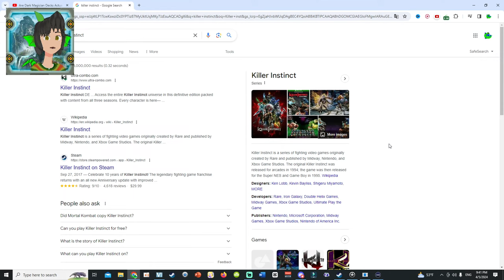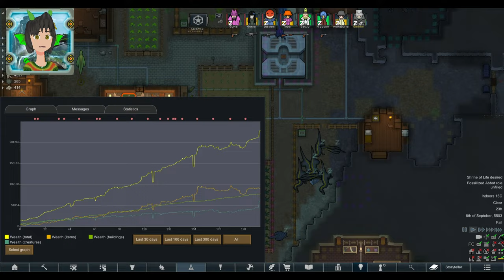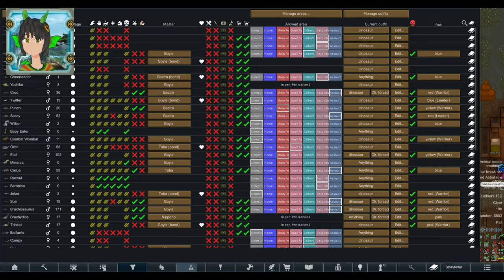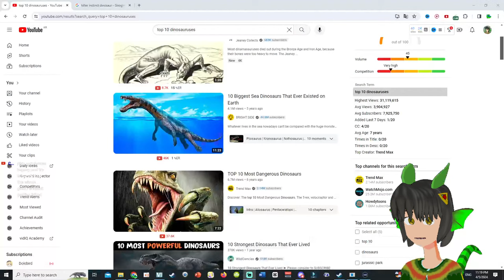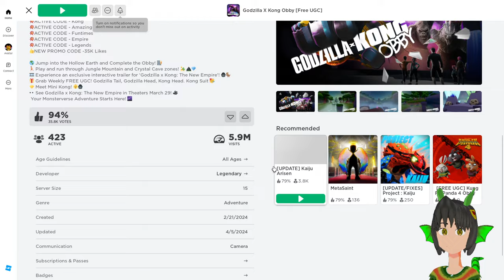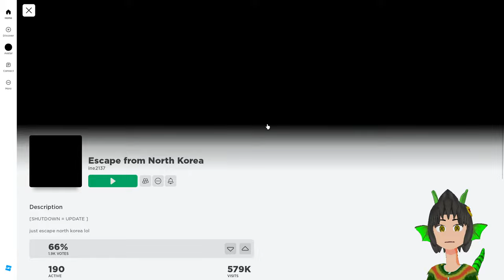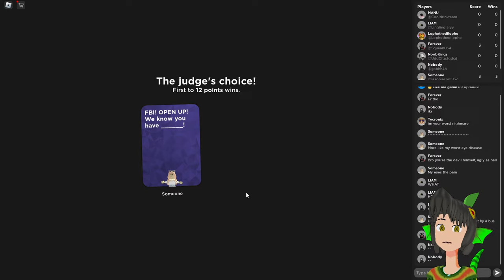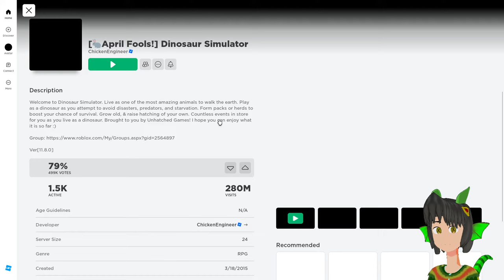Dinosaur Game Night 【Dinosaur Games】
[STREAM RULES]

🦕DON'T SPAM.
🦖No cringe
🦖DO NOT MENTION HOW MANY PEOPLE ARE WATCHING THIS.
🦕No Acts of "Friendmaking" (Asking for Game Usernames of other watchers/ using the Live Chat to play with other viewers outside of the game that is currently being streamed/mentioning that they have subscribed & asking for subscriptions to a viewer unrelated to the content)
🦖If Lopho seems to show signs of being uncomfortable of the topic, please refrain :)
🦕PLEASE, THIS IS NOT AN AIRPORT!  No need to announce your department

 Now you can Earn Lopho Points while watching the stream! Watch and Redeem the points for surprises mid stream! Type "!points" to see how much you have, and type "!top" to see the leaderboards!

Redeem with Lopho Points! - Type in !redeem and then whatever you wanna redeem! saichaniarawr/yee/eggs/spinofortnite/shingojira/susraptor/allobs/giantoftheskies/(30pts) lophoballon (250pts)racoraco(500pts)  trilingo (600pts) showdowntime (1000pts)  mute(1400pts)